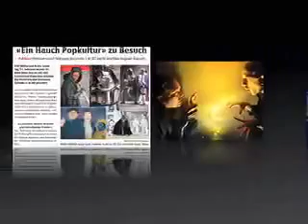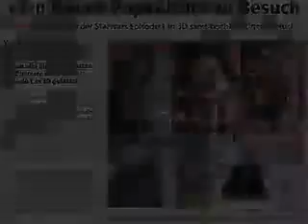'REBEL DEL' WITH DEREK LYONS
I made this for fun and was an actor in Star Wars a New Hope. Played  a Rebel Guard and Medal Bearer. Am an Honorary Member of the 501st Garrison along with George Lucas and many other Artist. Very proud of this! Have appeared at many Conventions for Charity.